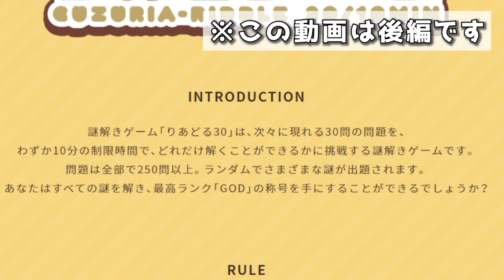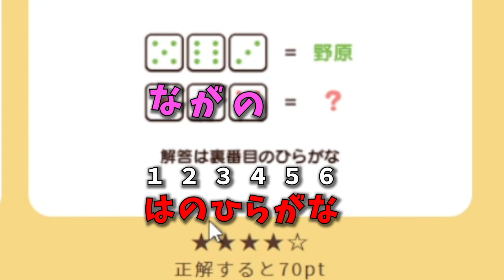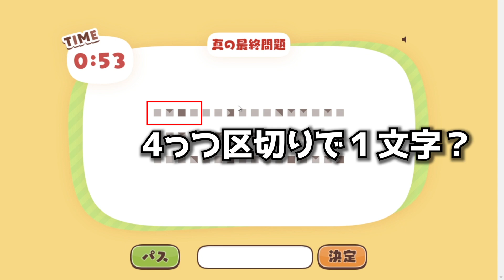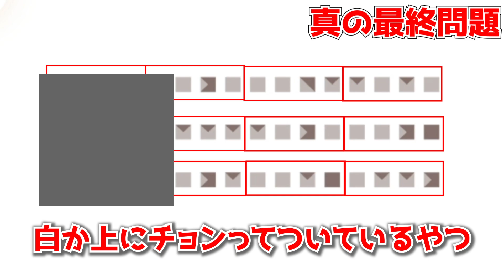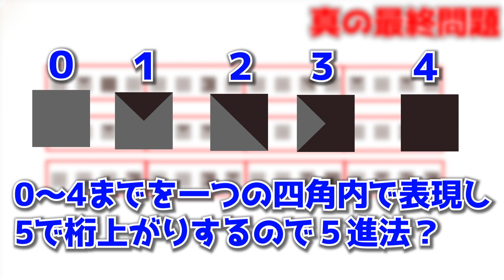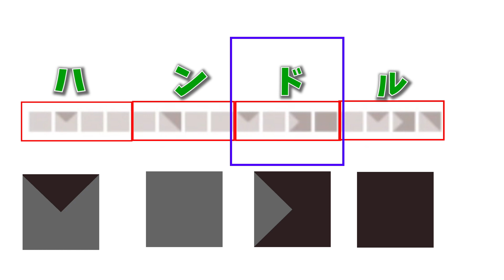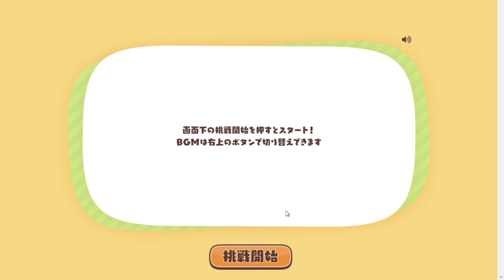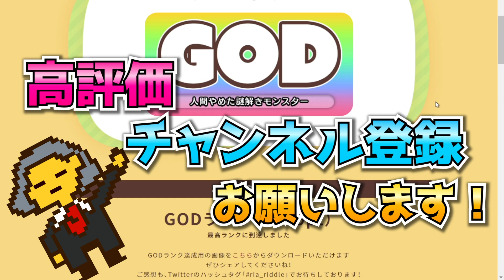俺がこの謎解きをぶち解く！そしてGODへ【りあどる３０後編】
個人的には結構ひらめけたので楽しかったです。

編集：あき

今回挑戦した謎解き「りあどる３０」
ゲームページ：みなさんもチャレンジしてみてね！

スマホでも見やすいShort動画も基本的に毎日投稿しています！

参加型配信もやっているのでぜひお越しください。